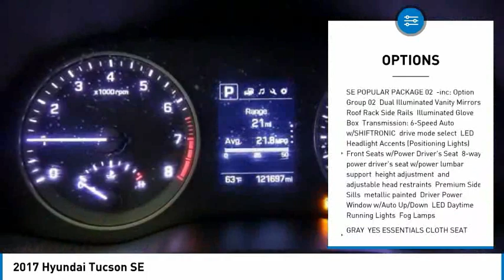2017 Hyundai Tucson WK39162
2017 Hyundai Tucson SE

2017 Hyundai Tucson SE Dazzling White Recent Arrival! *ALL-WHEEL DRIVE*, *AUX/IPOD JACK*, **BACKUP CAMERA**, *BLUETOOTH*, *MUST GO!*, *** 1 YEAR MAINTENANCE INCLUDED ***. 21/26 City/Highway MPGHi, this is Brandon Santoro, Sales Manager here at Hawkinson Nissan-Kia. I personally bought this vehicle myself. I only buy the nicest pre-driven vehicles. I won't sell you a vehicle with dings and scratches all over the surface. Great news, this vehicle comes with our  No Worry Warranty! I make sure all of my pre-driven vehicles pass our 150pt Plus Inspection and the details are available for you to read. If my mechanic says that the vehicle needs tires or brakes, for example, then that's what the vehicle gets. Most dealers won't do this! The Hawkinson's have been in the car business since 1961. Our reputation is for low pricing and a hassle free buying experience. The Hawkinson's treat their employees and customers with dignity and respect. This is why I love working here. There is always a Hawkinson in the showroom to say hello and greet you! I hope to meet you soon. PLEASE call and allow our Internet Department to explain the Hawkinson Way. Our way, is considerate of your time, knowledgeable of our products and both a hassle-free and no pressure experience! In order to receive the Hawkinson online pricing customer(s) must apply for financing through Hawkinson Auto Group. Price does not include outside financing $995 Fee, dealer added options or taxes ,tags or dealer fees.Awards:* 2017 KBB.com 10 Best SUVs Under $25,000 * 2017 KBB.com 10 Most Awarded BrandsReviews:* Turbocharged engine delivers peppy acceleration and good fuel economy; plenty of advanced safety and infotainment features are available; comfortable ride on rough roads; top safety scores. Source: EdmundsFresh Unit! More Info coming or please call for details! Hawkinson Kia-Nissan has over 500 Google Reviews! Hawkinson Kia-Nissan is located in the Matteson Auto Mall. Easy access right off of I-57 & Rt. 30 At Hawkinson Nissan-Kia, we promise to roll the red carpet out for you!